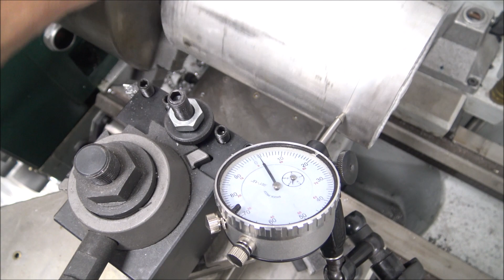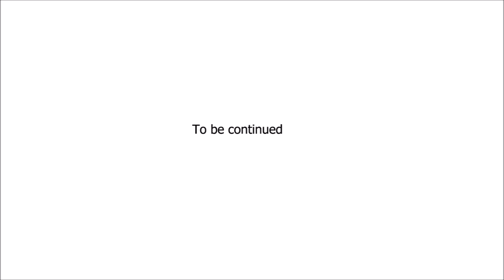TIG Welding Aluminum Fabrication - Making a Secret Hidden Opening